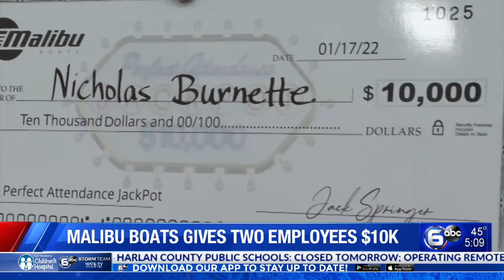Malibu Boats gives two employees $10K